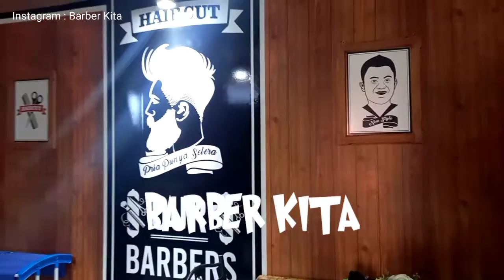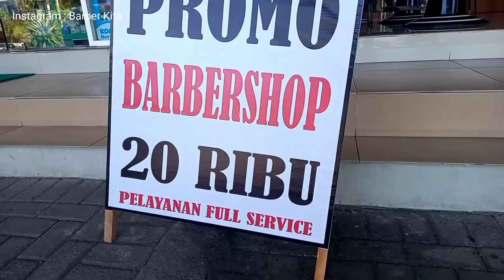BARBER BELUM BUKA PAGI-PAGI ADA PELANGGAN ANTRIE 4 ORG, Bersyukur kpd Tuhan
BarberKita